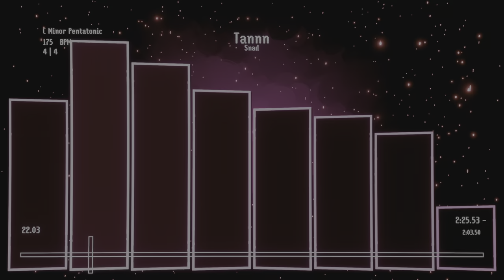Tannn (Dreams Song)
Made for @big10gaming! He was over at my house so I asked him if he wanted me to make him a song. I decided to cook something up for him, and this is what I made in roughly 10 minutes. I hope y'all like this short tune!